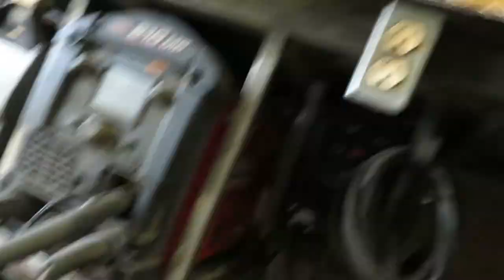Breathing new life into a clapped-out old plasma cutter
Just doing what i gotta do to keep my precious machines from blowing up.